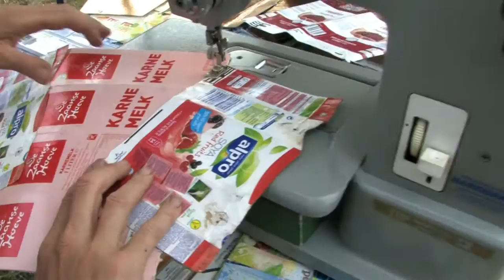Tetra Town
Tetra town is a place where everything is made off package materials.
It's a project for recycling packages into hats. This video was recorded at the "zwarte cross" 2016
camera by Ivo Biegman